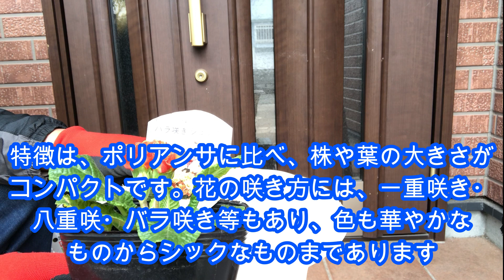【花】バラ咲きジュリアンの育て方・植え付け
初心者の方にわかりやすくバラ咲きジュリアンを実際に植え
付けて花を満開にする方法5選を伝えます。

【花の説明】
原産地は、中国、ヨーロッパです。
プリムラジュリアンは、サクラソウ科・サクラソウ属で一年草です。
花色は、パープルとイエローとピンクとレッドとオレンジ等11色です。
開花期は、11月から4月です。
特性は、寒さに強いので人気の花ですが、暑さに弱い性質です。
特徴は、ポリアンサに比べ、株や葉の大きさがコンパクトです。花の咲き方には一重咲・八重咲・バラ咲きなどもあり、花色も華やかなものからシックなものまであります。

【関連動画】
②プリムラジュリアンPrimula花が少なくなった【花ズバっ】42旬の花とその使いかた紹介/花創人ガーデニング教室
④プリムラ ジュリアンの育て方　株の選び方 株分け 花がら摘み 種まき 枯れる理由 寄せ植えの方法 種取りの仕方 夏越しの方法